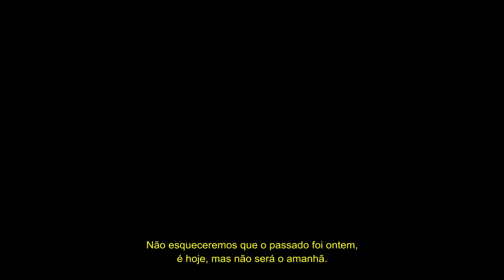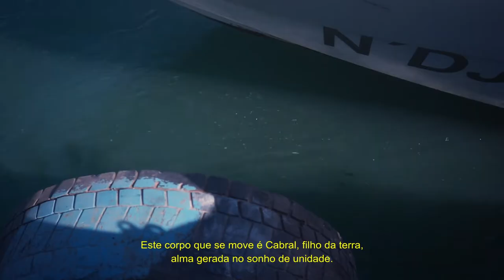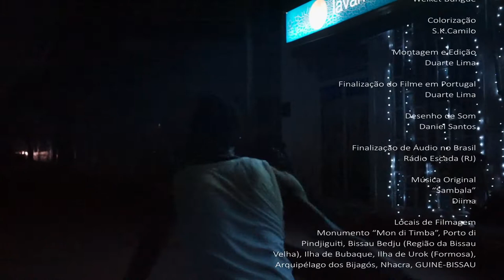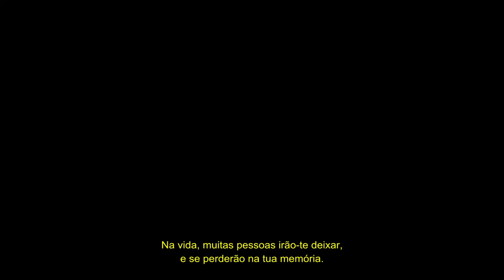MEMÓRIA | CALLING CABRAL Short Film (HD, subs ENG, SPN, PT)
MEMÓRIA | CALLING CABRAL Short Film //  Festivals' Version (HD, subs ENG, SPN, PT)

MEMÓRIA | CALLING CABRAL (FESTIVALS' version)

A film by Welket Bungué & Duarte Lima
Produced by KUSSA PRODUCTIONS

'Calling Cabral' is shaped by Guinean mysticism, the poetics of simultaneity, and the voice of resistance and reflection in Amílcar Cabral. Between the hustle and bustle of a New Year's Eve spent in the Bijagó Islands, and the discovery of a feeling that is renewed with the reunion of people and places, 'Calling Cabral' penetrates the layers of language and behaviour to celebrate the historical and intergenerational complexity that inhabits Guinea-Bissau.

'Memória' é moldado pelo misticismo guineense, a poética da simultaneidade, e a voz da resistência e da reflexão em Amílcar Cabral. Entre a algazarra de um réveillon passado nas Ilhas Bijagó, e a descoberta de um sentimento que se renova com o reencontro das pessoas e dos lugares, 'Memória' adentra as camadas de linguagem e comportamento para celebrar a complexidade histórica e intergeracional que habita a Guiné-Bissau.

MEMÓRIA (Calling Cabral)
Um conto imaginado por Welket Bungué & Duarte Lima

com Joãozinho da Costa, Aliu Santy & Welket Bungué
Argumento e realização por Welket Bungué

Narrado por Suaila Fonseca Cá
Aparições especiais Binham Quimor (vocalista da banda no barco), João Azeredo (trompetista)

Texto original em português por Welket Bungué
Tradução para kriol por Rui “MANPÃ” Nfaca, Ismael Djata
Tradução para inglês por Welket Bungué
Revisão de tradução por Welket Bungué
Legendagem por Welket Bungué

Interpretação de Texto e Poemas por Suaila Fonseca Cá
Estúdio de Gravação por Bissilon Sound
Supervisão e produção de estúdio na Guiné-Bissau por Diima

Som e imagem por Welket Bungué
Colorização por S.K.Camilo
Montagem e edição por Duarte Lima
Finalização do filme em Portugal por Duarte Lima

Desenho de som por Daniel Santos
Finalização de áudio no Brasil por Rádio Escada (RJ)

Música original “Sambala” por Diima

Locais de filmagem
Monumento “Mon di Timba”, Porto di Pindjiguiti, Bissau Bedju (Região da Bissau Velha), Ilha de Bubaque, Ilha de Urok (Formosa), Arquipélago dos Bijagós, Nhacra, GUINÉ-BISSAU

Excerto de áudio
"O Regresso de Amílcar Cabral", realizado por Sana Na N'Hada, 1976 (@ INCA Guiné-Bissau, José Columba, Josefina Crato, Flora Gomes, Sana Na N'Hada)

Arte do poster por TERRORISTAS DEL AMOR
Trailer oficial por Welket Bungué

Assistência de produção por Kristin Bethge
Produtor Welket Bungué
Uma produção Kussa Productions

O profundo agradecimento do realizador a Miguel de Barros, Aissa Regalla, Tiniguena, Grupo de Pesquisa das aves migratórias na Ilha Formosa (Urok), Rádio Capital, Atchó dos Santos, Kristin Bethge, Diima Dahaba, Kintop, Dino e Maia, Maurícia Santy “Fatinha”, Welsau Bungué, Paulo T. Bungué, Maria de Fátima Alatrache, Nfirba Imbali, Sana Na N'Hada, Flora Gomes, Dhiovana Barroso e Marissa Noana, André Lourenço, Sarah Camillo, Aos convivas do barco Consulmar Bissau, Aos integrantes da banda de Binham Quimor, MC Mário, À tripulação do barco Consulmar Bissau, Guarda Nacional da Guiné-Bissau, À Administração do Porto de Bissau, Aos jovens moradores da Ilha Formosa (Urok), Joaõzinho da Costa, Aliu Santy

In Memoriam
Ao Exmo. Sr. Amílcar Lopes Cabral, à matriarca e guerreira de grande honra a Sra. Titina Silá, e combatentes da luta de libertação da Guiné-Bissau, e a todas e todos os combatentes além África que lutam pela justiça e soberania dos seus povos.